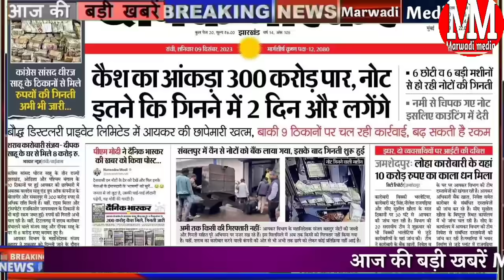Today Breaking News! आज 10 दिसंबर 2023 मुख्य समाचार बड़ी खबरें देर रात नितिन फौजी नितिन Rajasthan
DLSTODAYBREKINGNEWSRAJASTHAN

today breaking news aaj ke mukhya samachar SBI up Bihar PM Modi

सुखदेव सिंह गोगामेडी न्यूज़ सुखदेव सिंह गोगामेडी समाचार राजस्थान Sukhdev Singh gogamedi aaj ki News

Today Breaking News! आज 10 दिसंबर 2023 मुख्य समाचार बड़ी खबरें, Pm Modi, Rajasthan, SBI, cricket Rajasthan election2023

Rajasthan election 2023 latest opinion poll exit polls taaja latest survey report Rajasthan assembly election results Rajasthan Madhya Pradesh Chhattisgarh election result 2023

Aaj  December 2023 ke mukhya samachar Hindi news

राजस्थान

आज देशभर के मुख्य समाचार 30 नवंबर 2023 के समाचार

जानिए आज राजस्थान में चुनाव कितने बजे से शुरू होगी कितने बजे तक

राजस्थान में चुनाव में किसका पलड़ा रहेगा भारी कौन जीतेगा कौन हारेगा

राजस्थान मौसम से जुड़ी बड़ी अपडेट

राजस्थान इलेक्शन 2023 को लेकर पाल पाल की अपडेट

Aaj 10 December 2023 Rajasthan mukhya samachar badi khabren

SBI PM Modi Rajasthan up Haryana India news headlines today

दिल्ली एनसीआर में बढ़ते प्रदूषण को देखते हुए सरकार का बड़ा फैसला अगले 30 दिन बंद रहेंगे सभी सरकारी स्कूल

 आज 10 दिसंबर 2023 हैप्पी दिवाली दीपावली की हार्दिक शुभकामनाएं दीपावली पर सरकार का गिफ्ट

Dhanteras kab hai Dhanteras per kya kharidna chahiye

Dhanteras 2023 chhath puja 2023 Shubh muhurt

आज का पंचांग 10 December 2023 आज का चौघड़िया आज का राशिफल आज का कैलेंडर टुडे
Rajasthan current affairs Aaj Tak live news update aaj ka mausam Samachar
live breaking news ,06 December 2023 Aaj

Aaj 10 December 2023 ke mukhya samachar aaj ki taaja khabar
aaj ki taaja khabar news 2023 aaj mukhya samachar SBI PM Modi news
today 10 December 2023 breaking news latest update Rajasthan election news 2023 weather news IPL World Cup

10 दिसंबर 2023 आज की बड़ी खबरें देश के मुख्य समाचार पॉलिटिकल राजनीतिक न्यूज़ राजस्थान हरियाणा चुनाव राहुल गांधी प्रियंका गांधी और अमित शाह से जुड़ी बड़ी खबर
today breaking news aasteen November 2023 ke mukhya samachar PM Modi news SBI petrol gas booking details

janiye pm Kisan Yojana 2020 Kab aaegi pm Kisan Samman Nidhi Yojana 2023 badi khabar

Rajasthan Patrika Dainik Bhaskar news 2023 30 November 2023 DLS news PM Modi SBI petrol diesel jio non stop news Uttar Pradesh Rajasthan Haryana Aaj Ki khabren